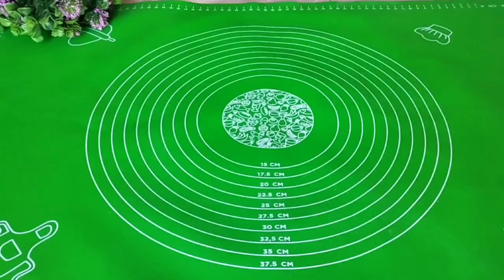Шикарный салат на каждый день. Салат.Удачный рецепт.Выпечка,сдоба,Легкие салаты.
САЛАТ
1. СВЕКЛА - 2-3 ШТ
2. СЫР - 100 ГР
3. ЯЙЦА -2  ШТ
4. ЗЕЛЕНЫЙ ЛК - 2 ПУЧКА
5. ЧЕСНОК - 2 ЗУБЧИКА
6. ГРЕЦКИЕ ОРЕХИ
7. МАЙОНЕЗ - 2 СТ.ЛОЖКИ
8. СОЛЬ

ПРИЯТНОГО АППЕТИТА!!!